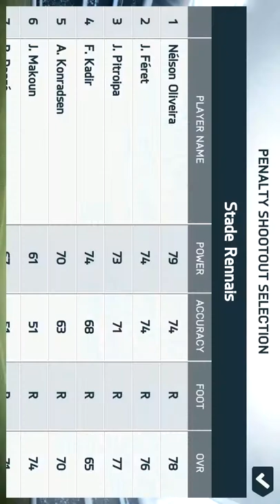Nantes vs Rennes - FIFA 14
Withe extra time and penalties